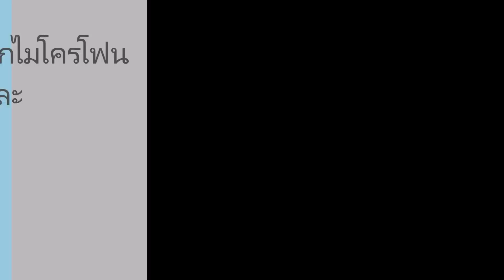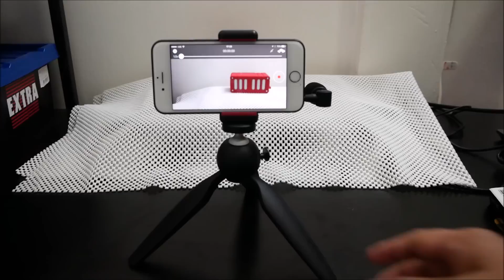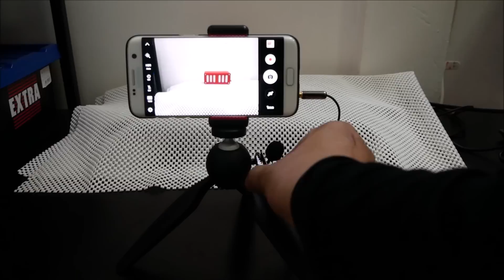ทดสอบการบันทึกเสียงจากไมโครโฟน Saramonic รุ่น i Mic และ Saramonic SR LMX1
สเปคเบื้องต้นของ Saramonic i Mic

Type: Electret Condenser
Connector: TRRS (3.5mm jack) for iOS and Mac
Frequency Response: 35 Hz to 18 kHz
Signal to Noise Ratio: 74dB SPL
Dimensions: 2.8 x 0.6 x 0.5 inches
Weight: 21g (0.74oz)
ราคาวางจำหน่าย 900 บาท

สเปคเบื้องต้นของ Saramonic SR-LMX1
Polar Pattern: vOmnidirectional
Frequency Range: 30 Hz ~ 18kHz
Output Impedance: 2.2k Ohm Typical
Signal to Noise Ratio: 74 dB
Sensitivity: -30 dB +/-3dB / 0dB-1V/Pa, 1kHz
Maximum Output: 120 mV
Dynamic Range: 120 dB typical
Dimensions:48.0 x 0.33 x 0.33" (1220 x 8.4 x 8.4 mm), mic and cable
Weight: 0.78 oz (22.00 g)
ราคาวางจำหน่าย 1,550 บาท